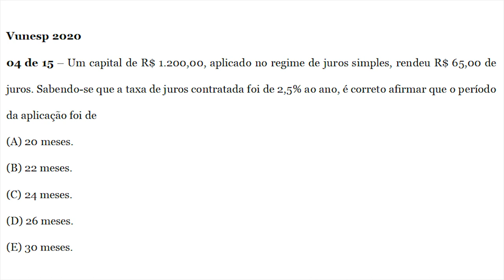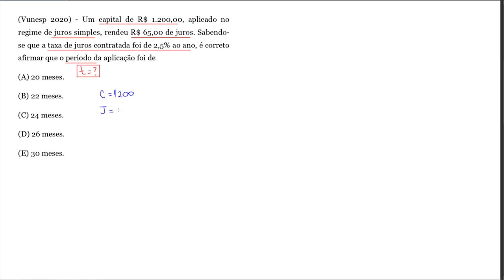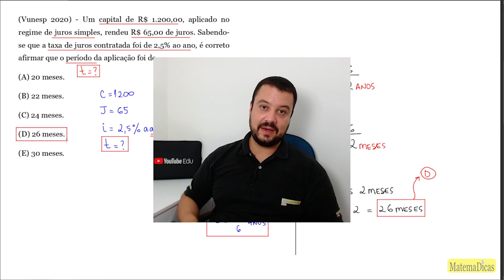Juros Simples (04 de 15) – AVAREPREV – Vunesp 2020 – #0314 – Matemática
00:00 - Introdução
01:02 - Questão
Um capital de R$ 1.200,00, aplicado no regime de juros simples, rendeu R$ 65,00 de juros. Sabendo-se que a taxa de juros contratada foi de 2,5% ao ano, é correto afirmar que o período da aplicação foi de
(D) 26 meses.
(E) 30 meses.